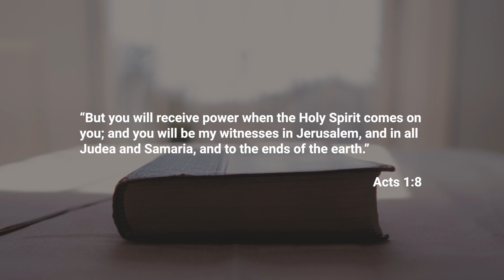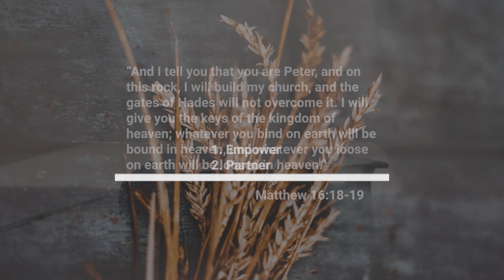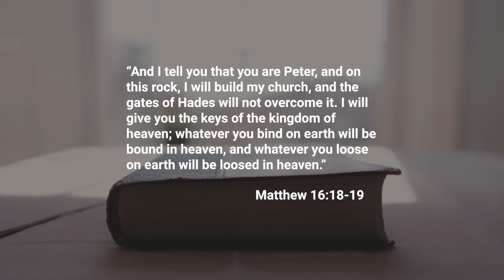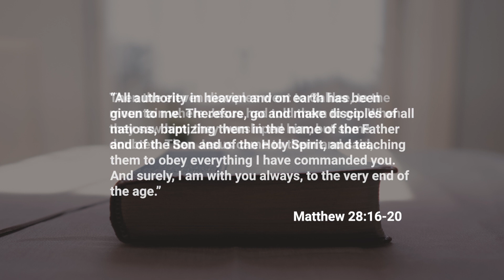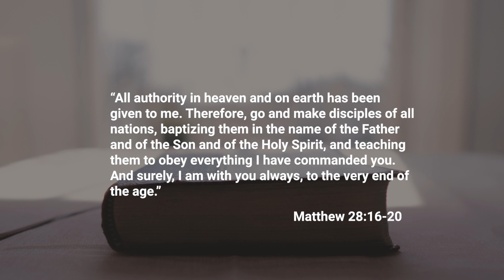The Common Good | Alvin Sanders | Seminary Now Scenes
Alvin Sanders unpacks the concept of the common good and highlights practices the church can take to work for the wellbeing of their neighborhoods.

This scene is from the course "Uncommon Church" at Seminary Now.
to access a free preview.